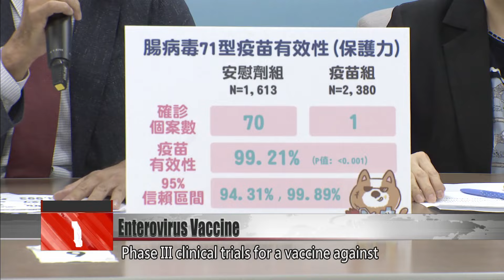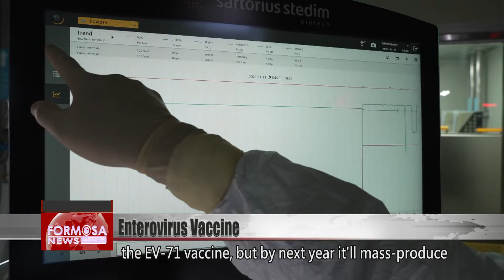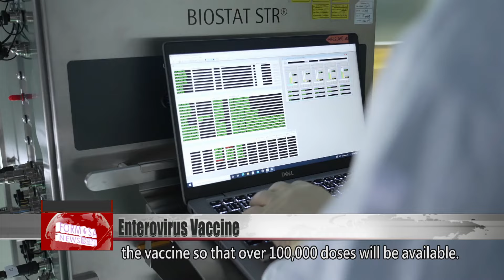New enterovirus 71 vaccine with 99.21% effectiveness to be mass-produced in 2025｜Taiwan News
Every year between May and June enterovirus infections reach their peak. This extremely contagious virus puts fear in the hearts of parents with children aged 5 and below, a high-risk group for complications. On Tuesday, a subsidiary of vaccine manufacturing giant Adimmune provided some good news: its new EV-71 vaccine with a 99.21% effectiveness rate will hit the market in 2025.

Adimmune subsidiary Enimmune held a press conference on Tuesday to announce the unblinded results of its Phase III clinical trials for a vaccine against enterovirus 71.

Vic Chang
Enimmune
Around the world we’ve done clinical trials in many countries and many different medical centers. Now the main topic for today is about the unblinded results of our clinical trial. So the effectiveness reached 99.21%, making it extremely effective. As for the protection it provides, it’s more effective than all the products that are currently for sale on the market.

Enterovirus is a contagious virus that often infects children. Infections peak in May or June every year, and the virus spreads by fecal–oral transmission and airborne transmission. Most people who are infected have symptoms like a mild fever or mouth ulcers. EV-71 is considered the most dangerous enterovirus, as it has a high mortality rate. In the past, the most effective vaccine on the market was Medigen’s, with an effectiveness of 96.8%.

Vic Chang
President of Enimmune
We’ll still be taking our vaccine to many countries that’ll need it, which includes countries in Southeast Asia, China and countries in Northeast Asia, an area that’s currently in the middle of an enterovirus epidemic period. As for the quantity for Taiwan, starting from right now we’ll have a smaller amount available, but next year we’ll substantially increase the numbers.

Enimmune currently has about 50,000 doses of the EV-71 vaccine, but by next year it’ll mass-produce the vaccine so that over 100,000 doses will be available. Anticipating that in 2026 it’ll receive medical approval from Vietnam, the subsidiary pharma company has its sights set on the newborn market in countries throughout Southeast Asia.